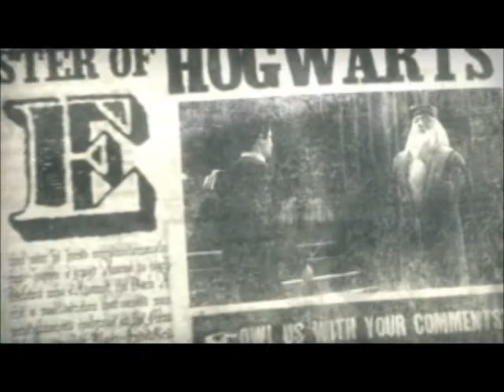Harry Potter und der Orden des Phönix - Walkthrough - Folge 28 - PC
Hier ist die 28. Folge des Walkthroughs von Harry Potter und der Orden des Phönix.